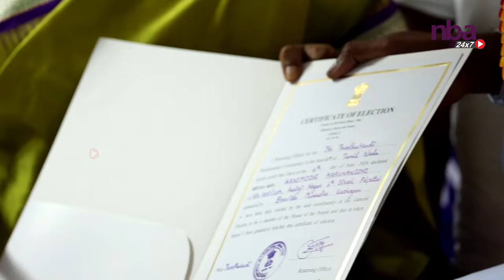DMK Alliance wins all 40 seates in Tamilnadu & Pudhucherry |Election Result |M K Stalin |nba 24x7